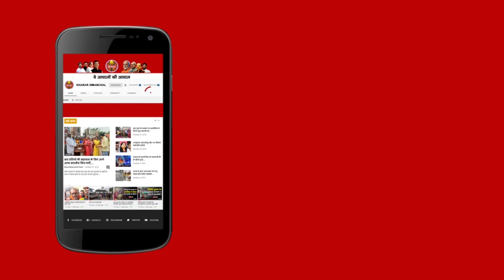Araria : फारबिसगंज नगर परिषद में कर्मचारियों का बवाल, जानिए किस मामले को लेकर भड़के लोग